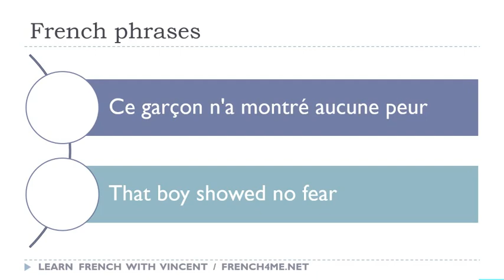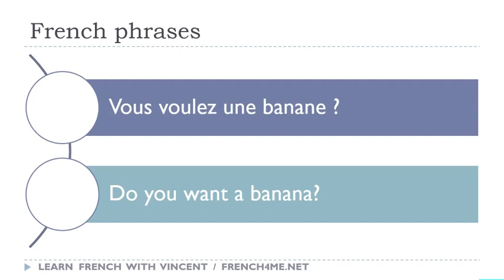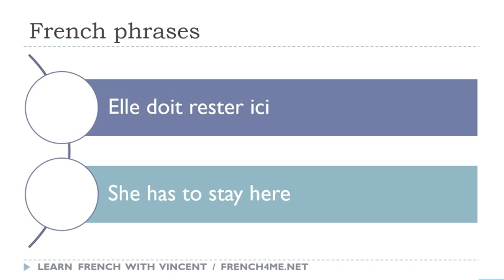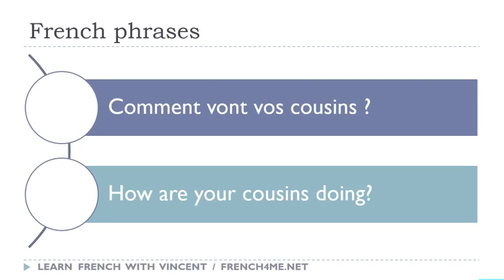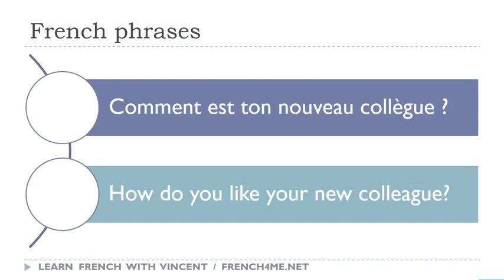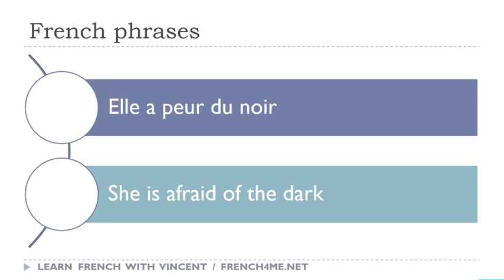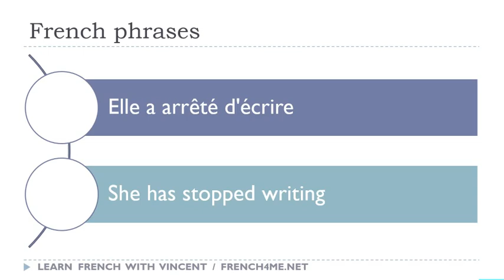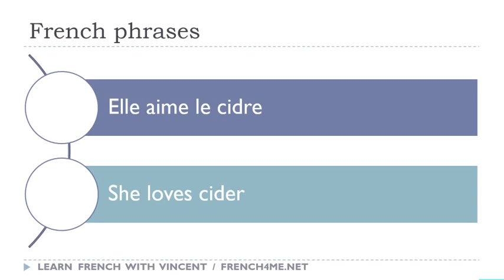Your Daily 30 Minutes of French Phrases # 462